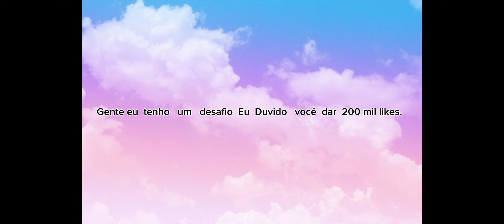(A Casa Assombrada) mini filme😖